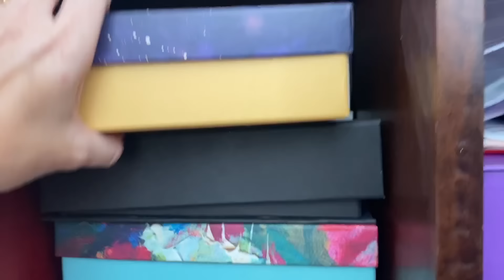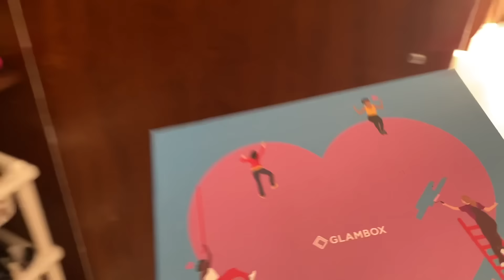Doei TODAS MINHAS MAKES?!?!!!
💕 Musical.ly : @marimariamakeup